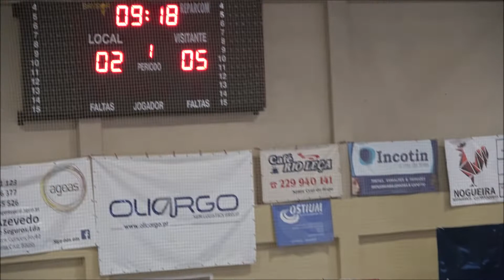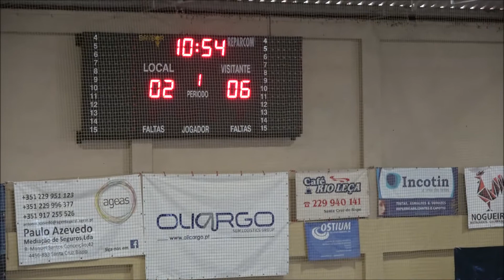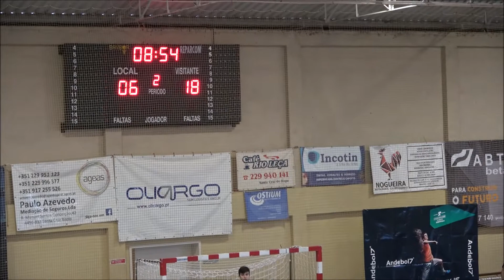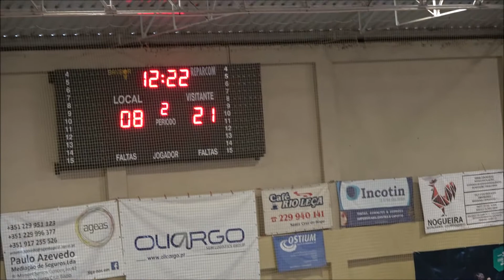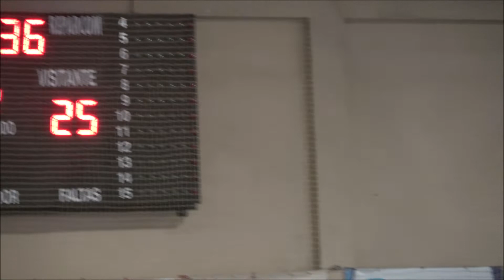Andebol: AC Lusitanos - AA Águas Santas U20M FEV2022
Andebol - Next Generation Handball Cup 2022 Sub 20 Masculinos 5º e 6º Lugares: AC Lusitanos, 14 - AA Águas Santas, 28. Jogo disputado no Pavilhão Municipal de Santa Cruz do Bispo, no princípio da tarde de domingo, dia 27 de fevereiro de 2022.